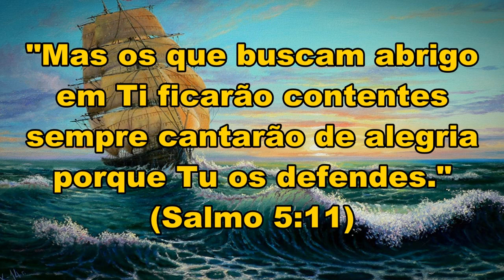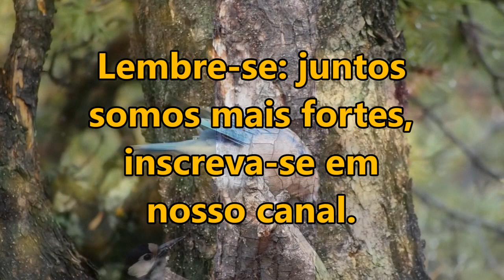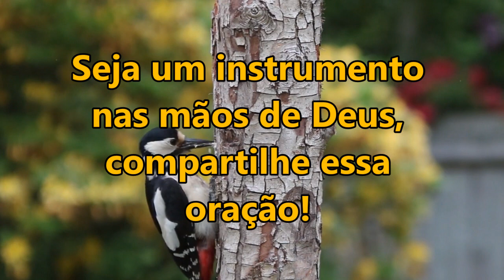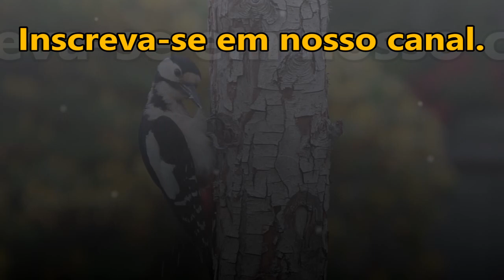ORAÇÃO DA MANHÃ ESPECIAL OS QUE BUSCAM ABRIGO EM TI FICARÃO CONTENTES